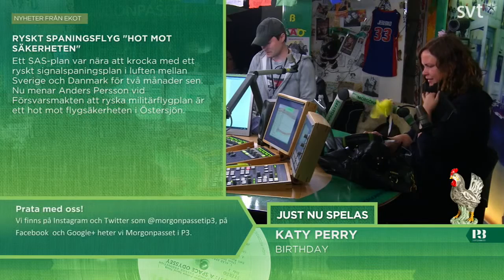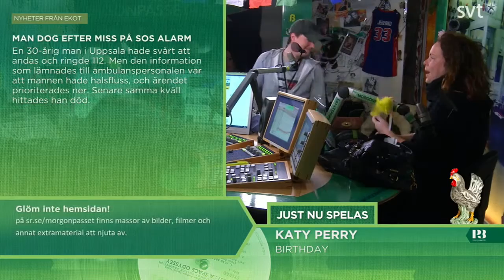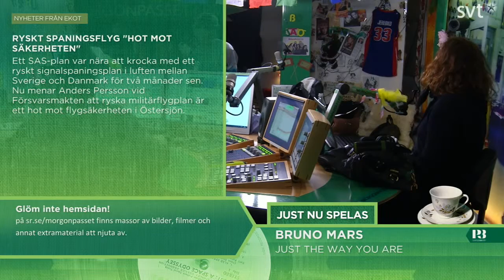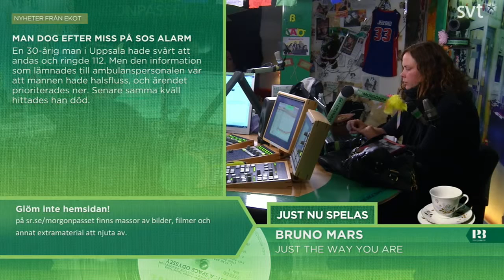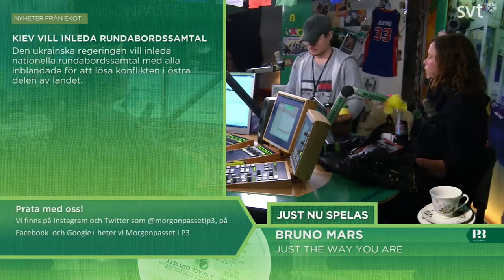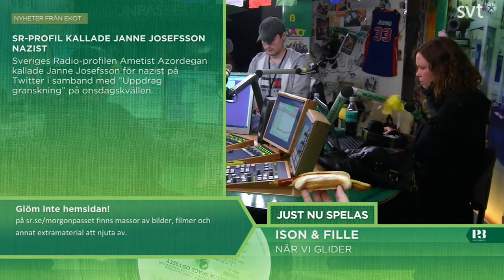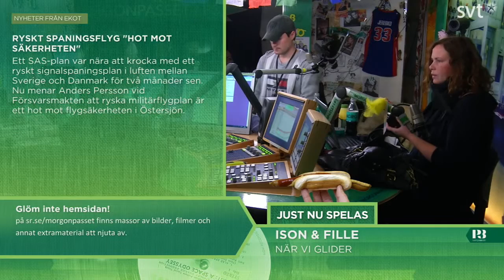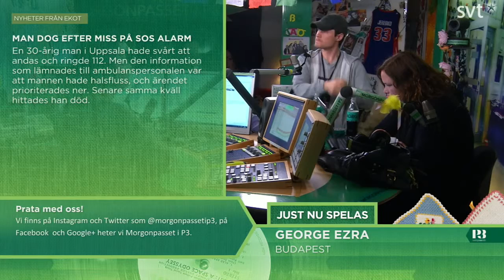Morgonpasset i P3 2014-05-09 06:30-07:00